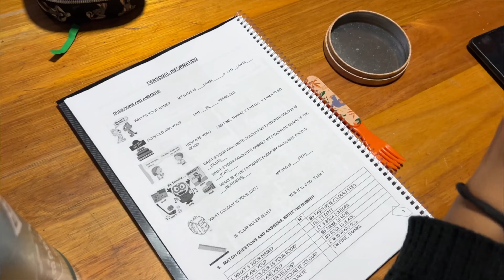Hicimos los PEORES TACOS del MUNDO || Vlog #1 - Luis Carli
En este video quiero tomarme un momento para agradecerles a todos por el increíble apoyo que me brindan. Sin su apoyo constante no sé qué estaria haciendo ahora, el tiempo que invierto en la creación de contenido es completamente para ustedes, y cada vez que estoy subiendo video, sólo cruzo los dedos esperando que les guste lo que les estoy trayendo. 🫶🏻
Pusimos como objetivo 1.000 suscriptores para empezar a subir videos largos en esta plataforma, y llegamos en un abrír y cerrar de ojos. Gracias por cada comentario, like y compartir. Realmente significan mucho para mí y me inspiran a seguir creando contenido entretenido para ustedes. 🤍

Este, por ser el primer video largo del canal, espero que cumpla por lo menos con sus espectativas minimas. 😅
Tengo en la galería muchos proyectos más para YouTube, uno mejor que el otro, van a ir saliendo poco a poco. Por el momento arrancamos con este, que ya demasiado con que tiene sobre sus hombros el peso de ser mi primer video largo para YouTube.
Espero que les guste y los haga reir!

De nuevo, muchas gracias por su apoyo y espero seguir compartiendo más contenido con ustedes en el futuro. ¡Nos vemos en el próximo!

—— REDES ——

Cápsula del recuerdo: 22/06/23
IG: 30,7k // TkTk: 114,1k // Tw: 10 (Xd) // YT: 1k